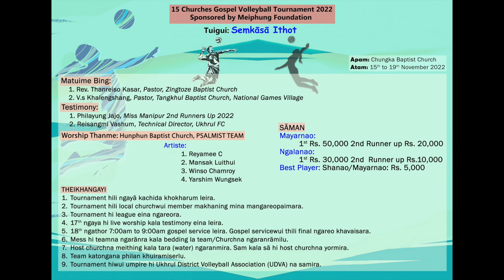PUBLICITY I 15 CHURCHES GOSPEL VOLLEYBALL TOURNAMENT 2022 I CHUNGKA VILLAGE I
Date: 15th Nov -19th Nov'22
Venue: Chungka Baptist Church